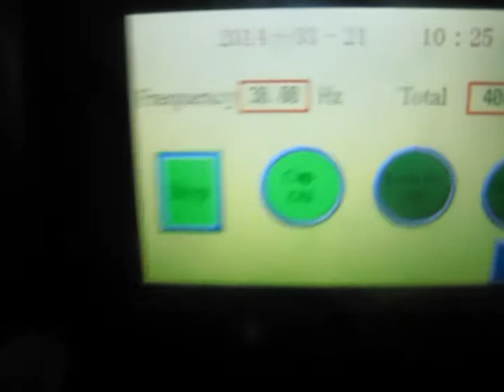XG120 capping machine , PI sdm1325